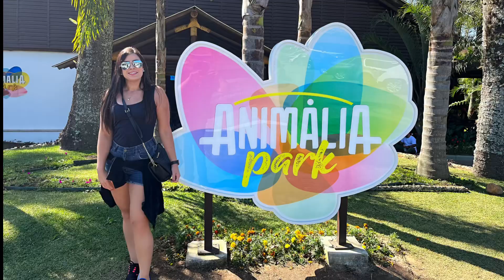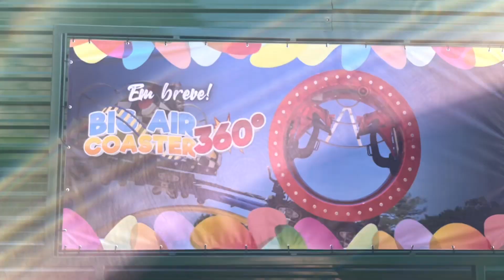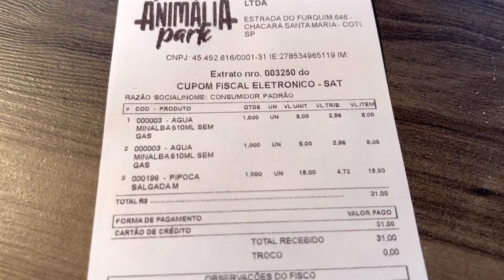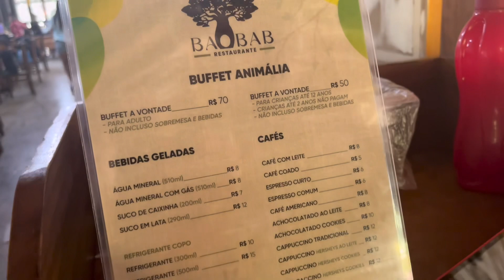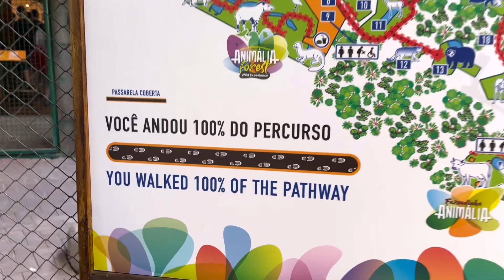Conhecendo o ANIMALIA PARK (com preços!)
Olá, neste vídeo eu mostro como foi minha experiência no Animália Park. Comento sobre o que gostei, o que não gostei tanto e algumas dicas para aproveitar bem seu passeio lá. Também mostro os preços (ingresso, alimentação, lembrancinhas). Espero que goste e que ajude quem pretende ir conhecer!